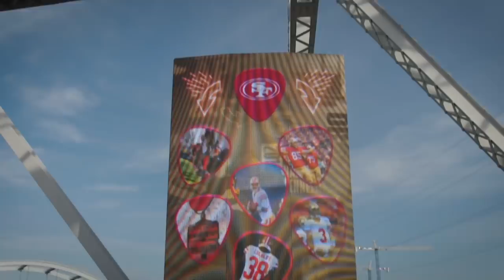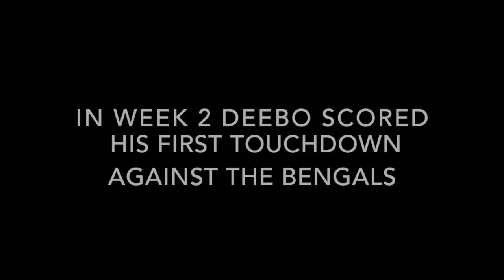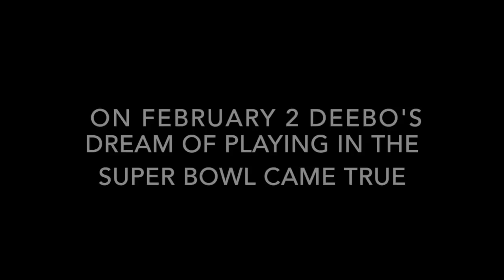Deebo Samuel - The Future (Mini Movie)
Relive Deebo Samuel's story from college, to the draft, to his first year in the NFL.